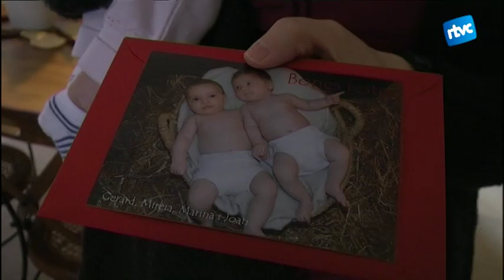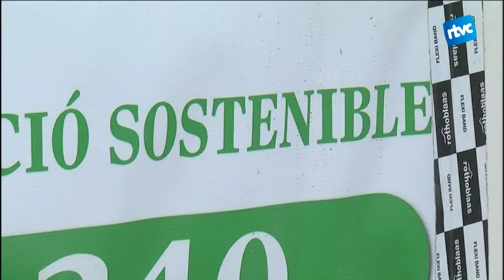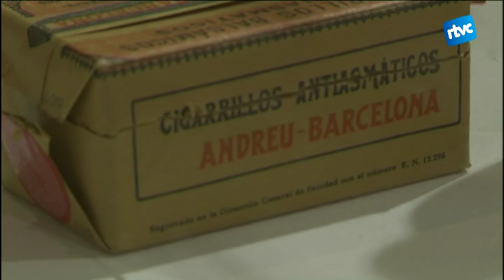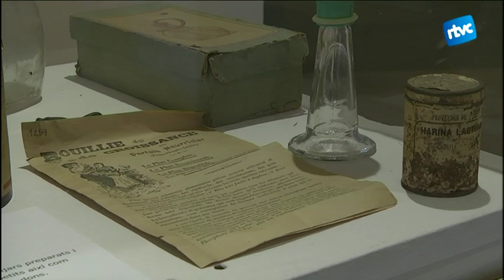Cardedeu Informatiu 21/01/2016